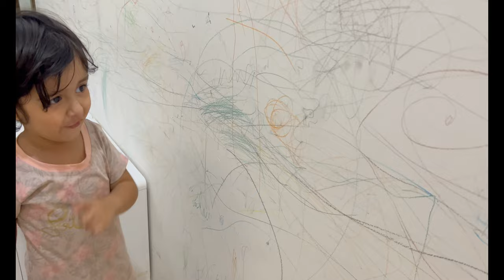Makeover Of Our Home With A Fresh Coat Of Paint! | homedecor (dailyvlog 114)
Makeover Of Our Home With A Fresh Coat Of Paint! (dailyvlog 114)